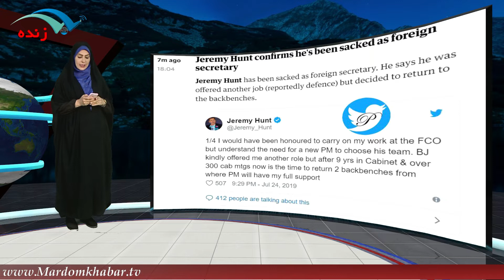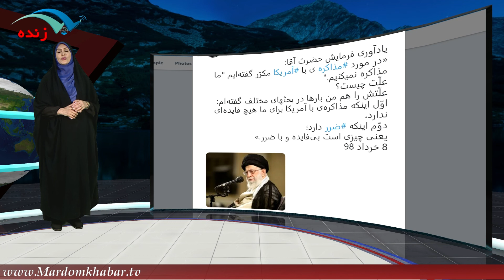دومينوي استعفا در دولت انگليس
برای نصب اپلیکیشن مردم خبر روی لینک بزنید